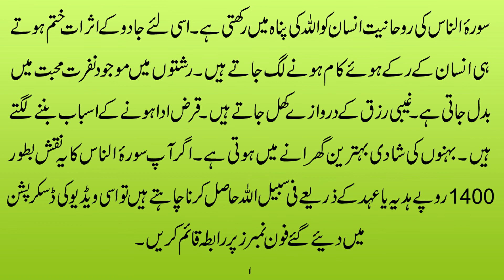Surah e Naas Se Jadu Aur Nazar e Bad Ka Tor | Khatarnak Safli Jadu Se Nijat Ki Dua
Assalam o alaikum viewers aaj ki humari is vedio ka topic Surah e naas se jadu aur nazar e bad ky tor ko kaise khatam kia ja skta hai.Nazar e bad koi hasid jadu ky zariye kis tarha lagta  hai.Aaj hum aap ko batain gy ky khatarnak safli jadu,kaly jadu se bad nazari ky asrat kis tarha se bacha jaskta hai is ka hal janny ky liye es vedio ko last tak zaror dekhen. @PrayVideos